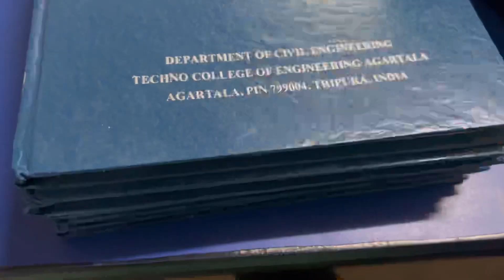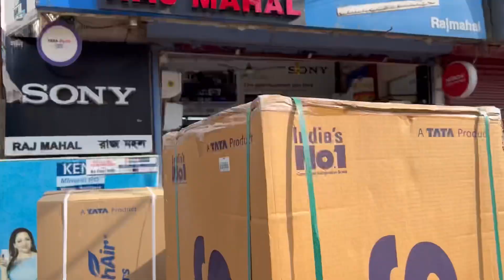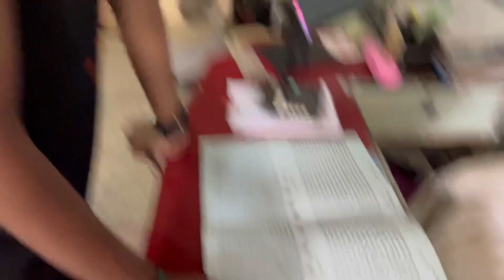Day 2 din ka vlog🤗🤭